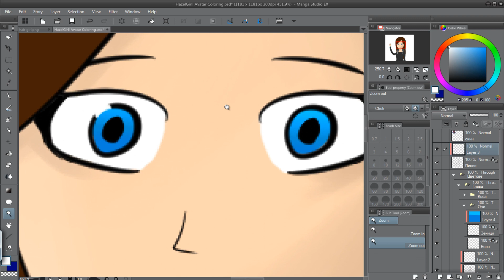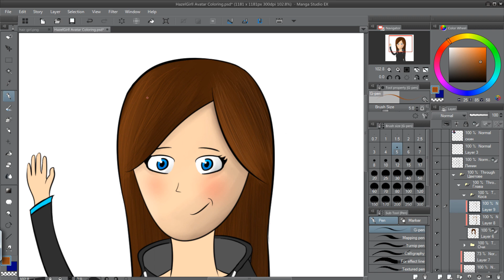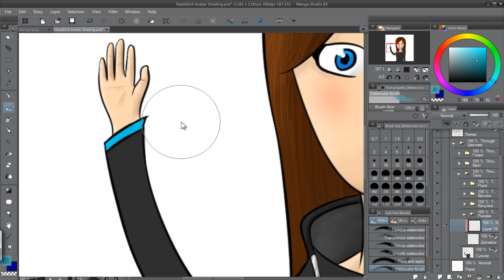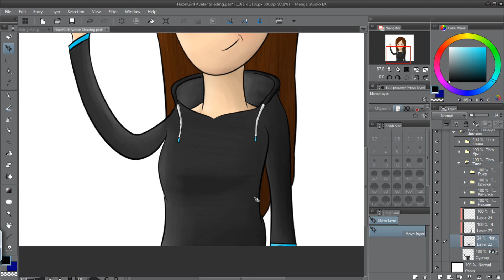SpeedART #6 - ♡ HazelGirl ♡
► Абонирайте се и дайте Like на клипа ◄
► Също може да погледнете моят Twitter ◄
► Да харесате моите Facebook страница ◄
► И ако имате въпроси в Ask.fm ◄